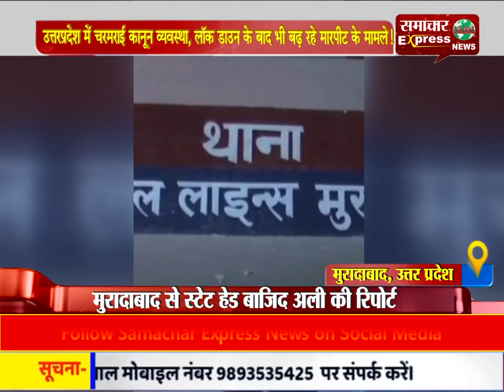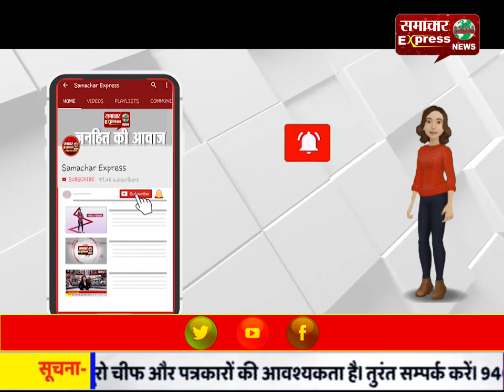उत्तरप्रदेश में चरमराई कानून व्यवस्था, लॉक डाउन के बाद भी बढ़ रहे मारपीट के मामले!